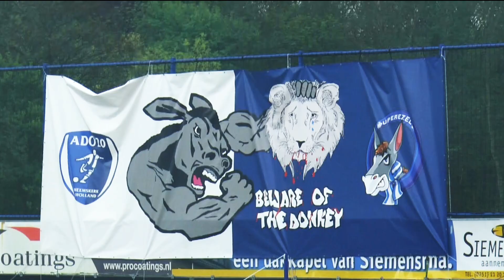ADO'20 - JOS/WATERGRAAFSMEER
Competitie, Zon, 3e Divisie, 07 mei 2023
-kampioenswedstrijd
- vv ado'20 - vv jos/watergraafsmeer
- (goals op het eind van de opname)